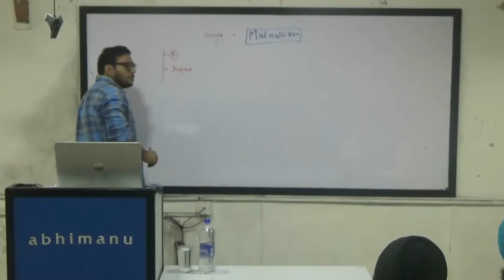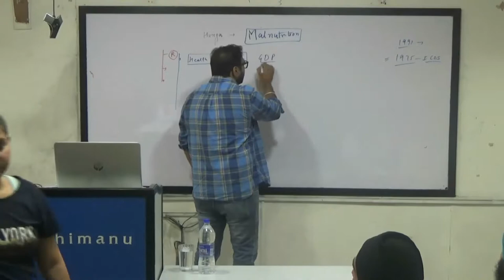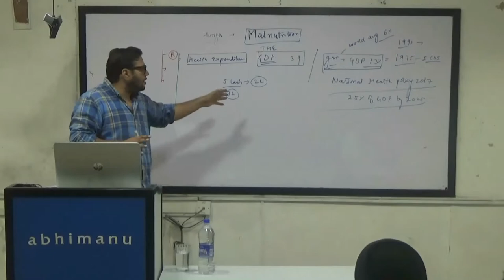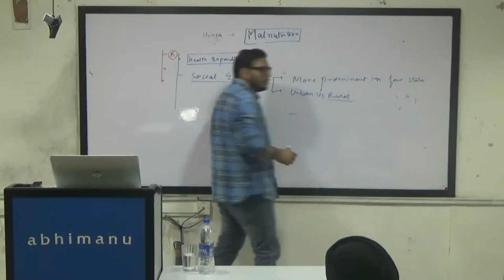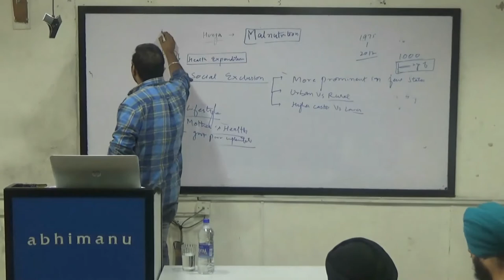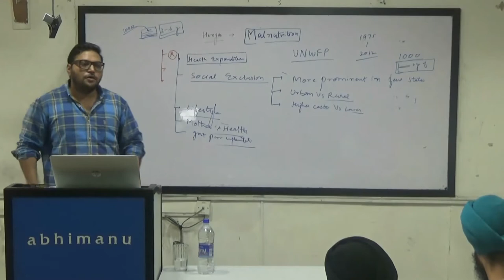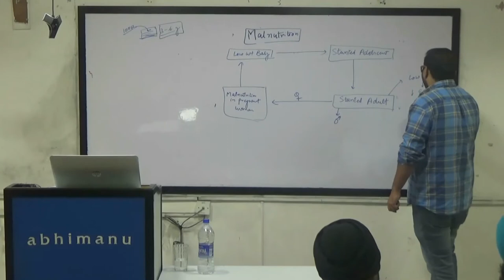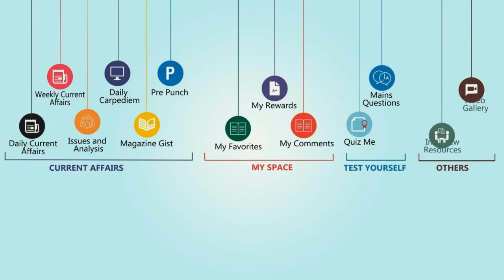Malnutrition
concept, Health expenditure, Report on malnutrition, causes, impact, solution